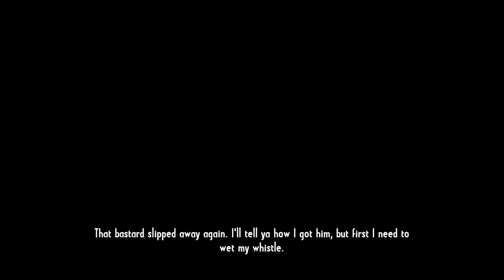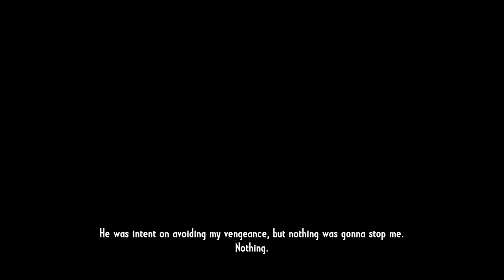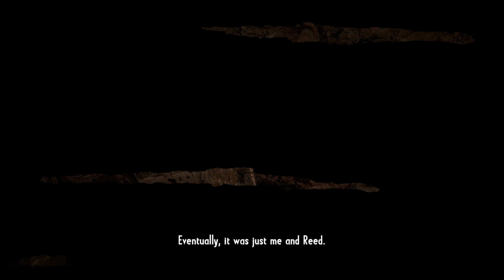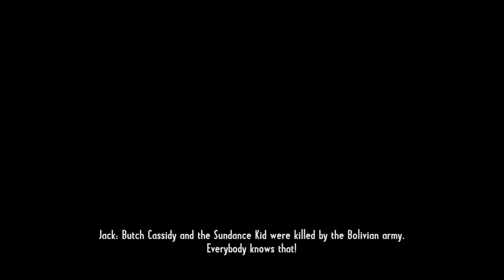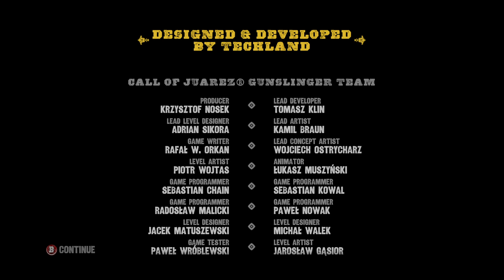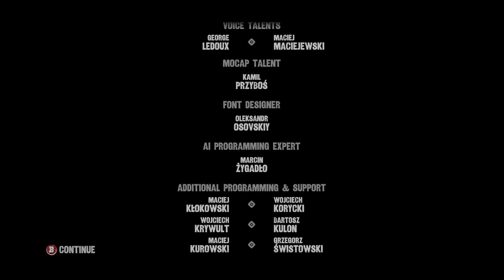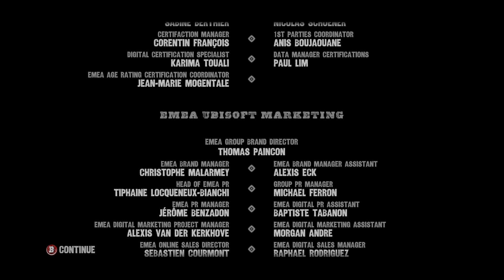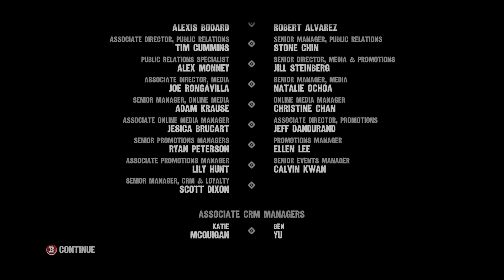Call of Juarez: Gunslinger🤠(Part 2) playthrough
The second part of my first playthrough of Call of Juarez: Gunslinger on the PC.  Part 2 of 2

CAN YOU STAND AGAINST THE DEADLIEST GUNSLINGERS WHO EVER LIVED?